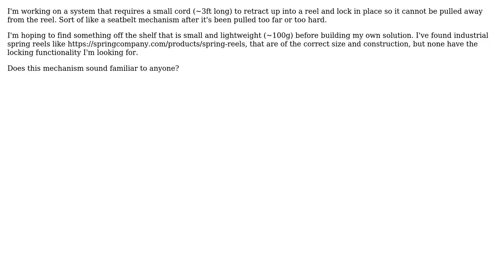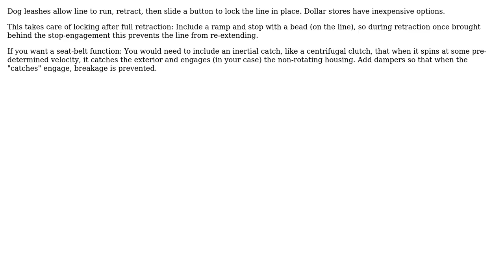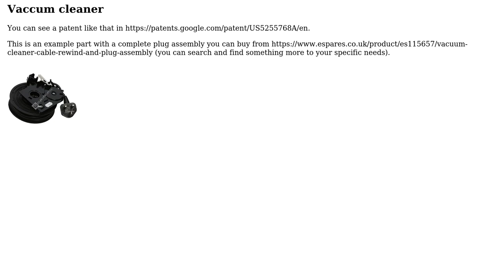Engineering: Looking for locking "lanyard" reel mechanism (2 Solutions!!)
Engineering: Looking for locking "lanyard" reel mechanism

With thanks & praise to God, and with thanks to the many people who have made this project possible! | Content (except music & images) licensed under CC BY-SA | Music | Images & others | With thanks to user NMech user maxmclau user Jim Clark and the Stack Exchange Network Trademarks are property of their respective owners. You are responsible for your own actions.